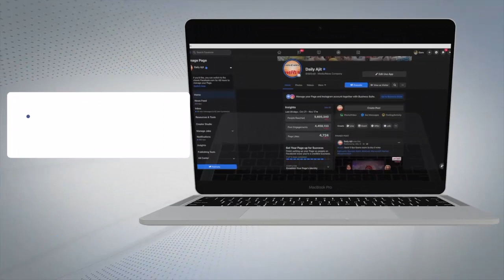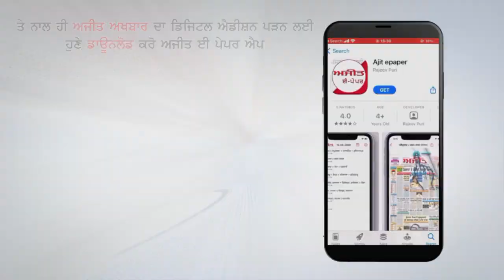ਐਸ.ਐਸ.ਪੀ. ਅਲਕਾ ਮੀਨਾ ਵਲੋਂ ਔੜ ਥਾਣੇ ਦੀ ਨਵੀਂ ਇਮਾਰਤ ਦਾ ਰੱਖਿਆ ਗਿਆ ਨੀਂਹ ਪੱਥਰ